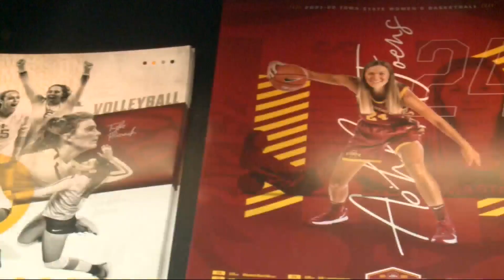James H. Hilton Coliseum celebrates 50 years